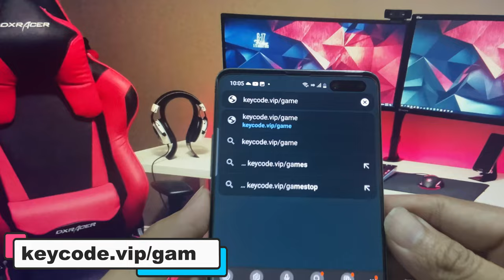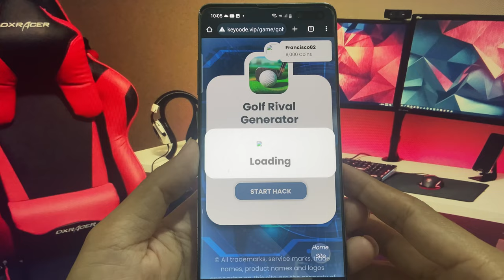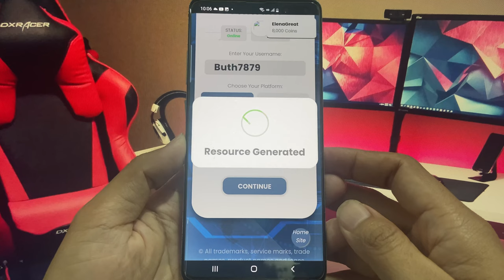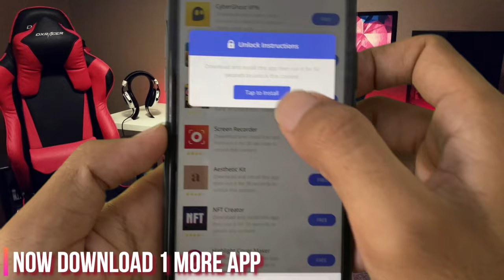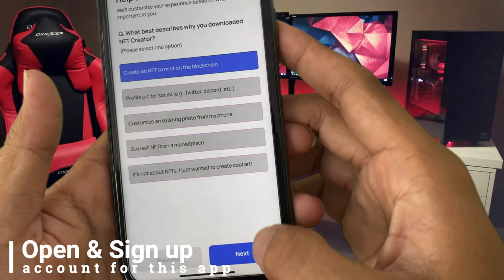GOLF RIVAL HACK 2024 - HOW TO HACK GEMS IN GOLF RIVAL [Ios/Android]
Hi guys! Warm welcome everyone to see my channel, In my video tutorial today I will show you about GOLF RIVAL HACK 2024 - HOW TO HACK GEMS IN GOLF RIVAL for free ios or android. This is the only one video of golf rival hack mod apk latest version 2024 ios andriod method work in amount of all video in youtube plateform. This method easy and fast to complete by follow these all steps in this how to hack golf rival.
It is working perfectly on both device ios or android phone without jailbreak or no root. Please make sure thank you have to follow my instruction all any step in this video you will get golf rival hack android ios.